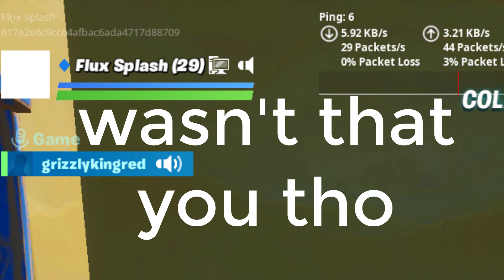I Think A Guy IP Banned Blurr, Spades and me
We were just talking shit to a guy who thought he was black and he kept cussing us out